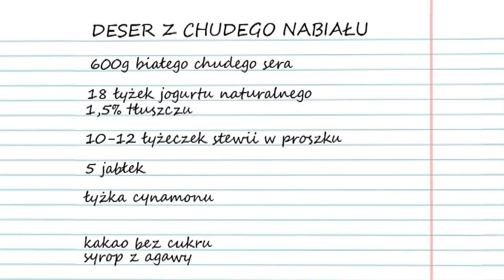Feel Eat - Jabłka z cynamonem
Zobacz więcej na Zdrowy i słodki deser bez kalorii, który może przygotować każdy, chcący z czystym sumieniem zjeść coś przyjemnego na podwieczorek lub kolację.